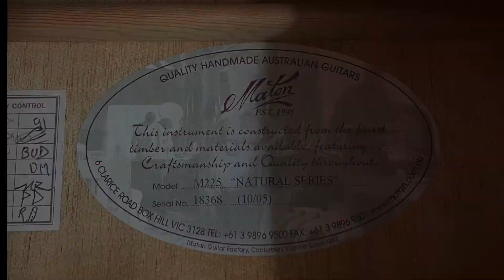GUITARRA ACUSTICA MATON - CAMBIO DE TRASTES